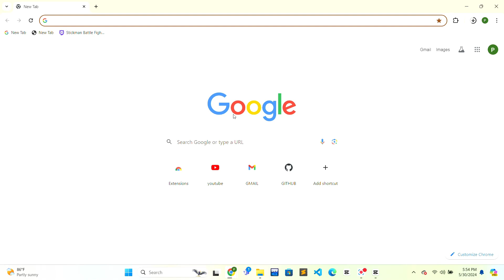Tabeo Finance Login 2024: How to Login Tabeo Finance Account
Learn how to log in to your Tabeo Finance account with our tutorial. Follow our instructions to access your account and handle your financial activities with Tabeo Finance effectively.

This video content has been made available for informational and educational purposes only. Financeable does not warrant the performance, effectiveness, or applicability of any sites listed or linked to in any Video Content.